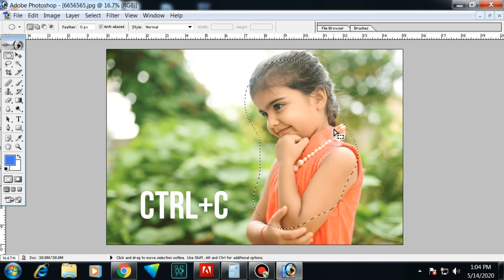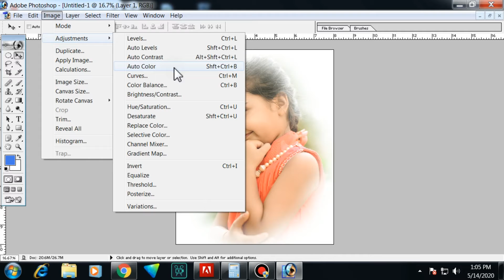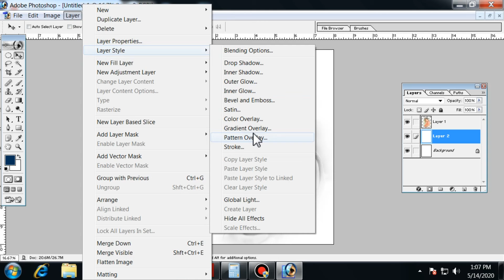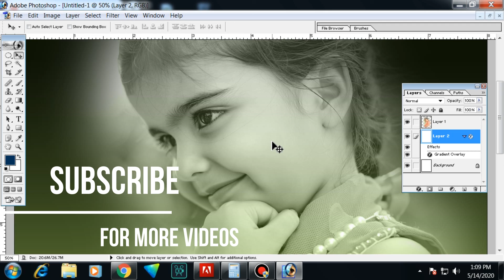black & white photo variations color changing II photo ko black & white variation kaise karein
Hello friends, in this video, I have told you how to make any color photo black and white and how you can give variations in it, you have told that you can make any variation according to it.
हेलो दोस्तों इस वीडियो के अंदर मैंने आपको किसी भी रंगीन फोटो को ब्लैक & वाइट कैसे बना सकतें है और उसके अंदर वेरिएशन कैसे दे  सकतें हैं वो बताया है आप इसके अंदर आपने हिसाब से कोई भी वेरिएशन बना सकतें हैं

How to design wedding album sheets II wedding album 2020 II photoshop tutroial wedding templets Hin